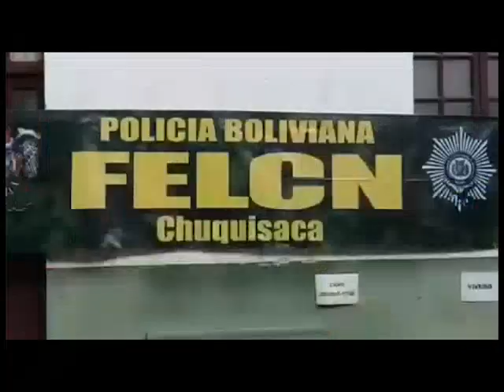La FELCN realiza un secuestro de marihuana